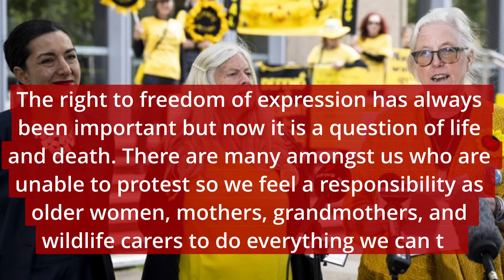How protest rights are under threat in Australia | Green Left Show #39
David Mejia-Canales from the Human Rights Law Centre discusses the new report "Protest in Peril" on the latest episode of the Green Left Show.

0:00 Intro
2:21 Protest in Peril report
4:03 Threats to protest rights
6:41 Draconian policing
9:26 Protecting protest rights
11:06 Responding to critics
12:25 A "gateway human right"
14:48 Broader attacks on democratic rights
16:54 Disruptive protests